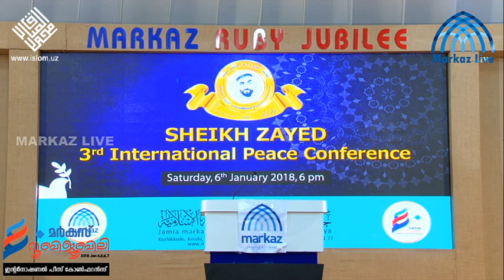Муҳаммад Айюб домла Ҳомидов Шайх Зайд халқаро тинчлик конференциясидаги нутқи